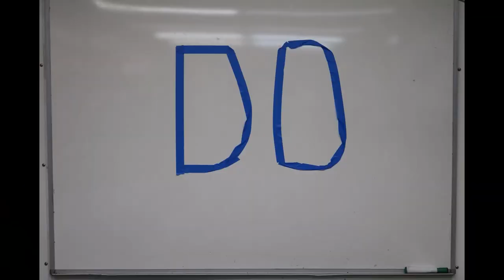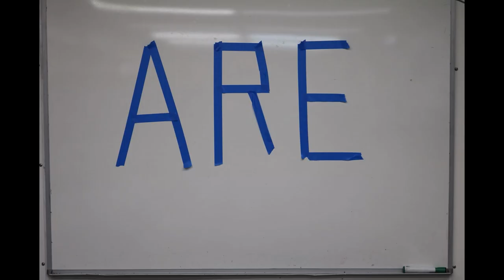Do you need a Professional Tooner??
You've spent a fortune on your racing car.  Now let's take a look at whether or not a professional tooner can help your program.   What are the benefits??